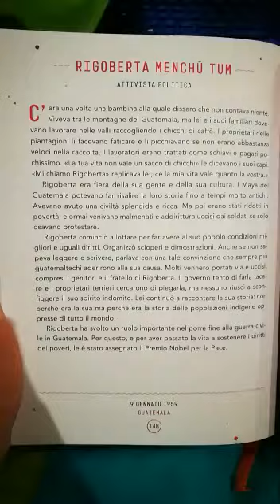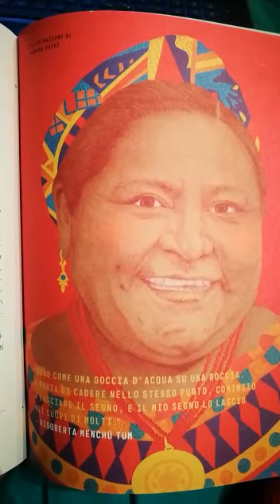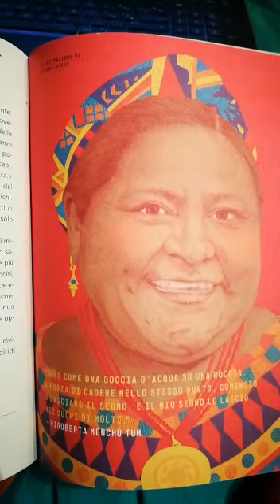FIABE DELLA BUONANOTTE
iorestoacasa e leggo con mamma e papà

"Storie della buonanotte per bambine ribelli 2 - Rigoberta Menchù Tum"
di E.Favilli - F.Cavallo